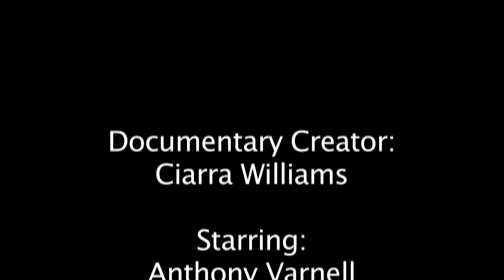Behind The Singlet: NAIA Wrestling Nationals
Short documentary exploring college individuals on their journey to becoming national champions.